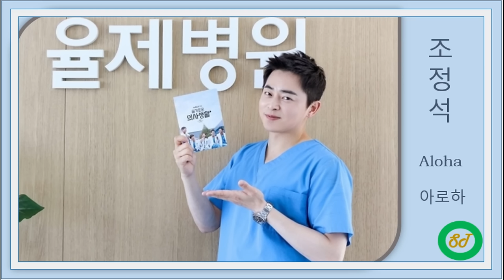Jo Jung Suk 조정석 - Aloha 아로하 (One Hour Version)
Jo Jung Suk 조정석 - Aloha 아로하

THANKS, A LOT FOR WATCHING AND LISTENING TO MY VIDEO.